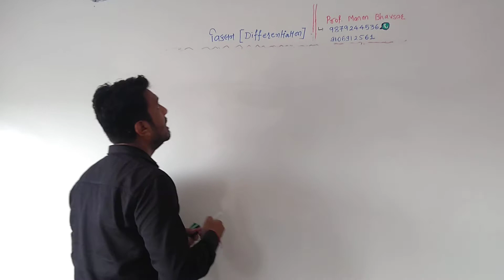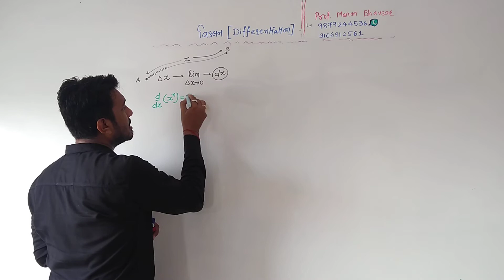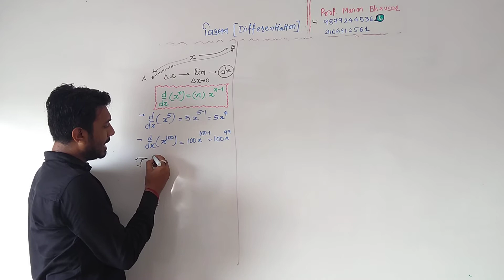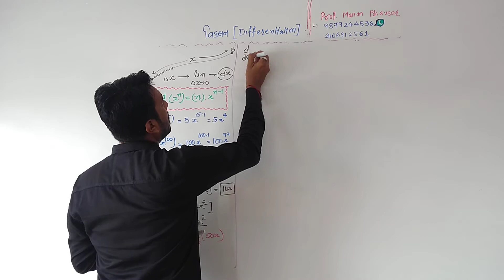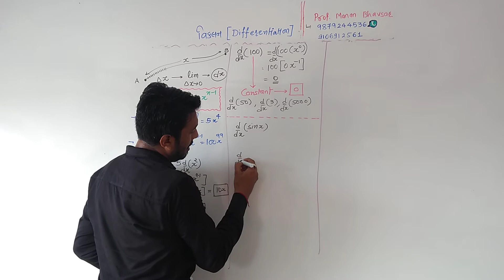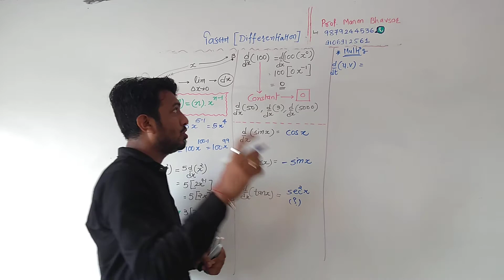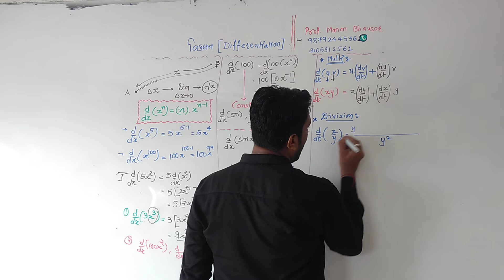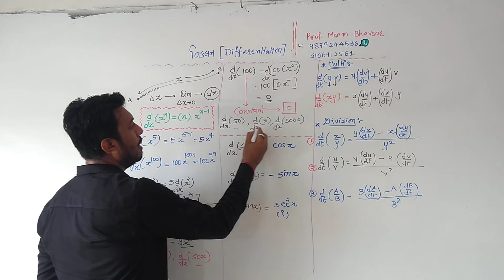Std 11 em lecture of differentiation વિકલન